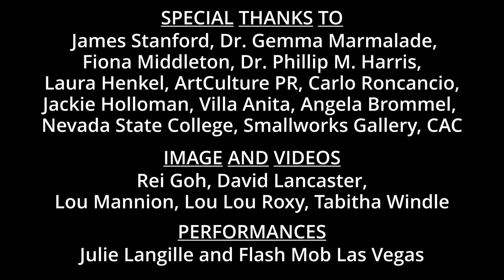Arts Reception Dr Laura